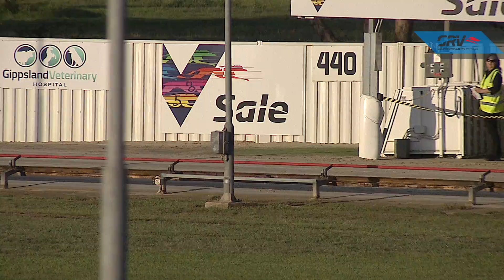SLE SUN 02 FEB 20 R5